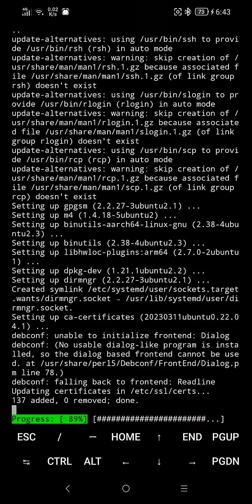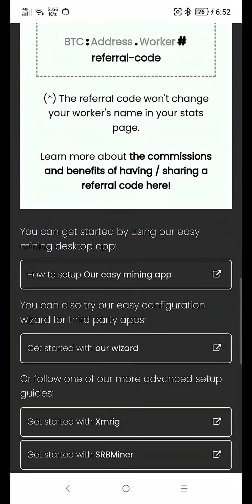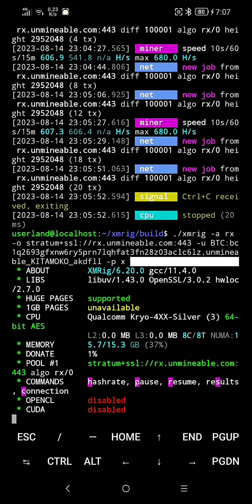BTC MINING ON ANDROID (2023) USING UBUNTU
PASSIVE INCOME 👇👇👇
GRASS NETWORK 👇

2 pixel wallet

3 dequity
Join dEquity and let's grow together! 🚀 Use my invite link and be part of our success story.

4 flare x

I put space to make sure it will run or correct (space)

sudo(space)apt(space)update
sudo apt upgrade
sudo(space)apt(space)upgrade
sudo apt install git build-essential cmake libuv1-dev libssl-dev libhwloc-dev
sudo(space)apt(space)install (space)git(space)build-essential(space)cmake(space)libuv1-dev(space)libssl-dev(space)libhwloc-dev

cd xmrig
cd(space)xmrig
mkdir build
mkdir(space)build
cd build
cd(space)build
cmake ..
cmake(space)..

SAMPLE 👇⛏️
./xmrig -a rx -o stratum+ssl://rx.unmineable.com:443 -u YOUR-BTC-ADD.YOUR-WORKER#b55c-qhl2 -p x

./xmrig -a rx -o stratum+ssl://rx.unmineable.com:443 -u BTC:1QB4f68g57S9mxZebpr8uoT5mAfdJgqMq4.Kitamoko#b55c-qhl2 -p x

TAKE NOTE⛏️
USE ANY BTC ADDRESS THAT SUPPORT BITCOIN MAIN NET

event June 27 -august 5

TAKE NOTE 👇👇👇👇👇👇👇👇💯💯👇
copy it and run one by one

cd xmrig

mkdir build

cd build

cmake ..

make -j$(nproc)

go to unmineable.com and generate your own config
to stop miner hit CTRL+C
to exit CTRL+A THEN CTRL+D
to start mining again paste it this

cd xmrig

mkdir build

cd build

cmake ..

make -j$(nproc)

then copy your mining configuration and paste it then hit enter to start mining